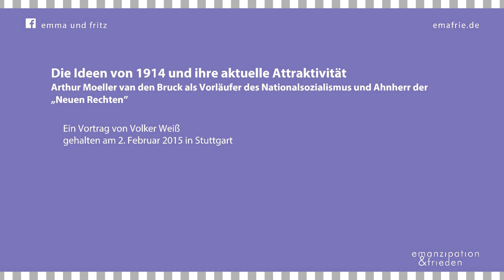Volker Weiß: Die Ideen von 1914 und ihre aktuelle Attraktivität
Die Ideen von 1914 und ihre aktuelle Attraktivität

Arthur Moeller van den Bruck als Vorläufer des Nationalsozialismus und Ahnherr der „Neuen Rechten”

Ein Vortrag von Volker Weiß

gehalten am 2. Februar 2015 in Stuttgart

Wie kaum ein anderer stand der deutsche Kulturkritiker Arthur Moeller van den Bruck (1876–1925) für eine „alternative Moderne von rechts“, die sich jenseits einer liberal-fortschrittlichen Demokratisierung entwickelte. Dr. Volker Weiß (Hamburg) widmet sich dem Leben und Werk dieses Schriftstellers zwischen Wilhelminischem Reich und Weimarer Republik, der Autoren wie Oswald Spengler, Hans Grimm und Carl Schmitt beeinflusste und bereits früh an der Legende um die „Idee von 1914“ mitwirkte. Diese “Idee” sollte als Gegenentwurf zur “Idee von 1789″ den historischen Auftrag der Deutschen im Ersten Weltkrieg umreißen, eine Konstruktion, die noch bis in den Nationalsozialismus fortwirkte. Heute wird das Werk Moeller van den Brucks vor allem in der intellektuellen Rechten gepflegt, finden sich darin doch wichtige Bausteine, die gerade in jüngster Zeit bei den strategischen Köpfen der extremen Rechten wieder en vogue sind. Sie reichen von einem drastischen Antiliberalismus bis zur Forderung nach einer Abkehr vom Westen und einem Bündnis mit Russland – und auch die “Idee von 1914″ erfreute sich wieder großer Beliebtheit, wie die rechten Revisionsversuche der Weltkriegsgeschichte zeigen.

Der Referent ist Historiker und Literaturwissenschaftler und publizierte 2012 eine umfassende Monographie zu Arthur Moeller van den Bruck. Er ist zudem Autor von “Deutschlands Neue Rechte. Angriff der Eliten – Von Spengler bis Sarrazin“ (2011) sowie, als Herausgeber, zusammen mit Claudia Globisch und Agnieszka Pufelska: „Die Dynamik der europäischen Rechten. Geschichte, Kontinuitäten und Wandel“ (2010). Er schreibt regelmäßig für “Die Zeit” und “Jungle World”.